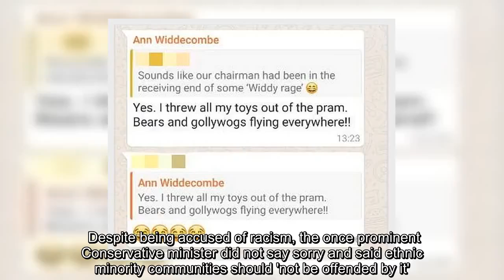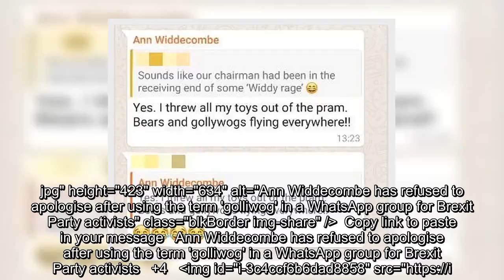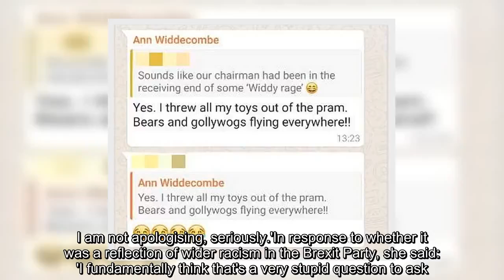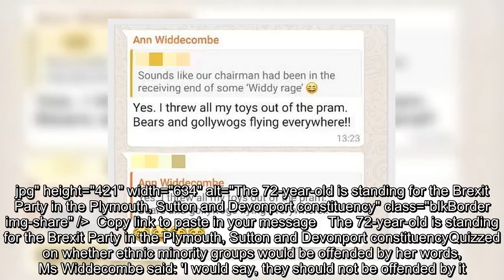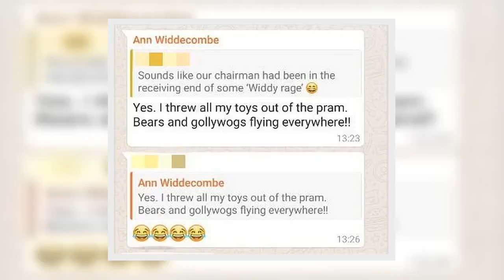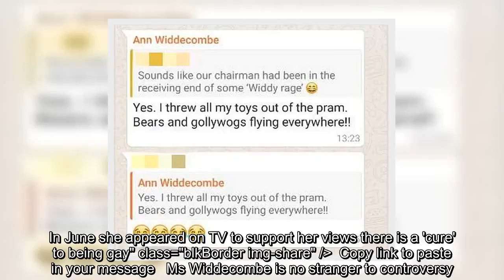✅ Ann Widdecombe refuses to apologise for using word 'golliwog' | Daily Mail Online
✍ Ann Widdecombe has refused to apologise after using the term 'golliwog' in a WhatsApp group for Brexit Party activists. The Brexit Party candidate, 72, used the offensive term in a group discussion between local members. Despite being accused of racism, the once prominent Conservative minister did not say sorry and said ethnic minority communities should 'not be offended by it'. The WhatsApp conversation was leaked to the local media by a concerned insider. In it a Brexit Party supporter wrote: 'Sounds like our chairman has been in the receiving end of some 'Widdy rage.'Ms Widdecombe replied: 'Yes. I threw all my toys out of the pram. Bears and gollywogs (sic) everywhere!!'    +4 img id="i-acc7ccdd80238c53" src=" height="423" width="634" alt="Ann Widdecombe has refused to apologise after using the term 'golliwog' in a WhatsApp group for Brexit Party activists" class="blkBorder img-share" / Cop ...